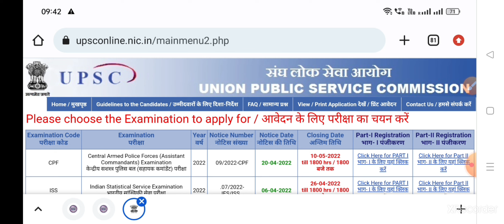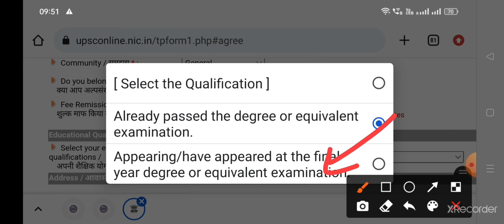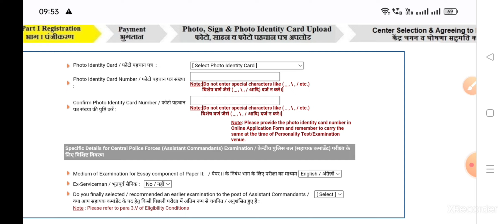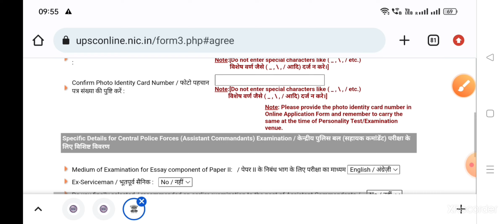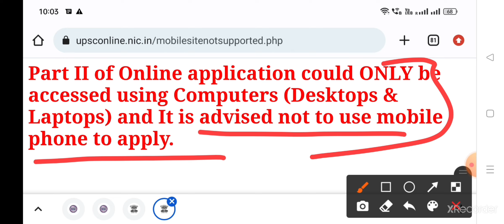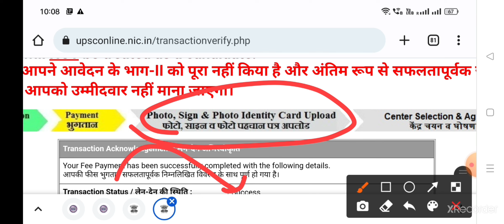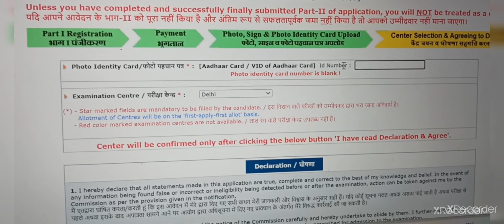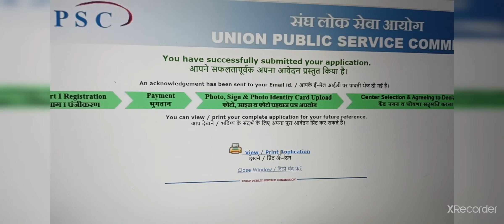UPSC CAPF Online Apply from Mobile Phone | Step by Step Process to apply for CAPF AC 2022 Exam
How to Apply Online for UPSC CAPF Assistant Commandant Exam 2022